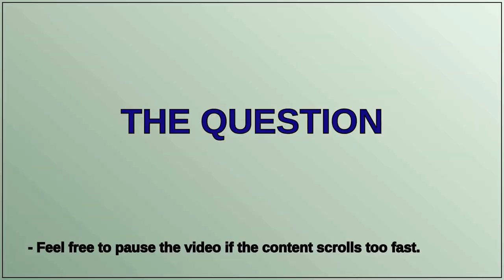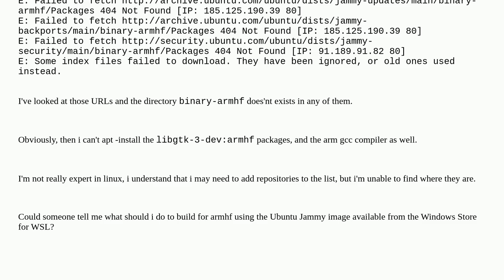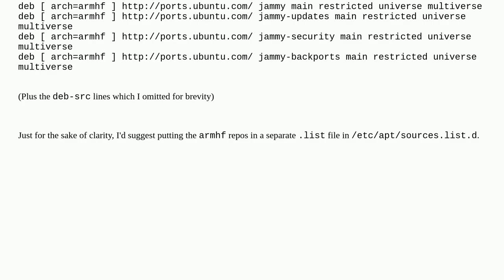Unix: Ubuntu Jammy (in WSL): adding armhf arch, can't find packages or repositories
Ubuntu Jammy (in WSL): adding armhf arch, can't find packages or repositories

A special thanks goes out to the community

  ubuntu repository windows-subsystem-for-linux arm